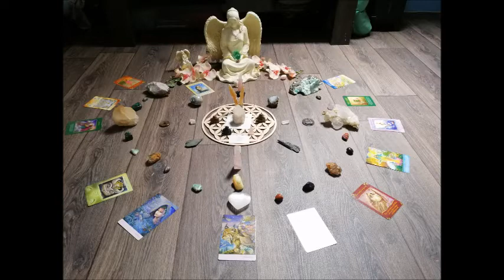Videoverslag Healing Stap meer in JOUW Kracht van 26 april 2019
Dit is het videoverslag Healing Stap meer in JOUW Kracht van 26 april 2019 door Marleen te Vaanholt